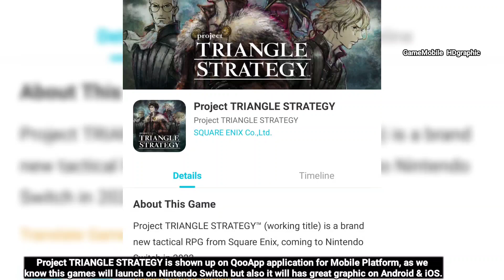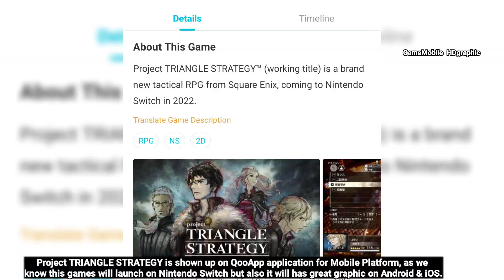Top 10 Best TURN BASE RPG TACTIC Games on 2022 | for Android & iOS • Very Good Graphic Tactical RPG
Please FOLLOW our official Instagram :
gamemobile_hdgraphic

PIN COMMENTS